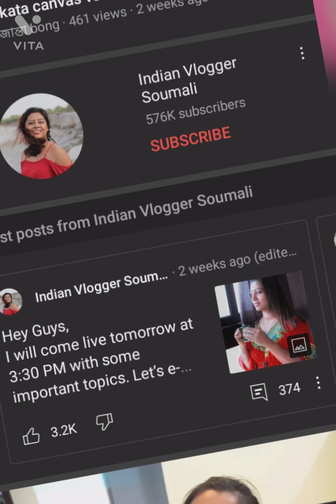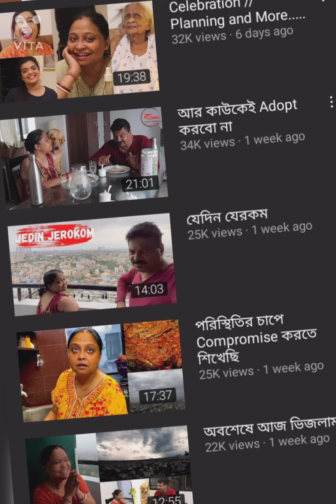Kolkata canvas vs soumali adhikary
pl vote in comment box who do u love most